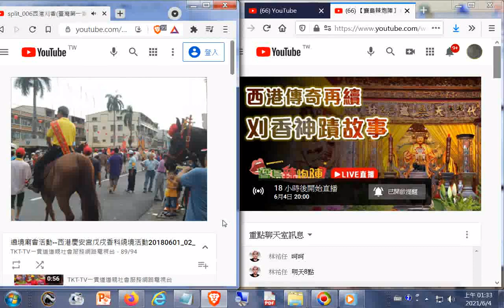split_005...+王船文物_2018西港刈香--台灣第一香廟會影像紀錄